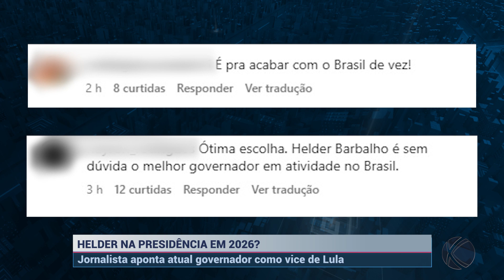Atual governador do estado do Pará é apontado como vice-presidente EM 2026| SBT Altamira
O atual governador do estado do Pará é apontado como vice-presidente de Luiz Inácio Lula da Silva para as eleições 2026.